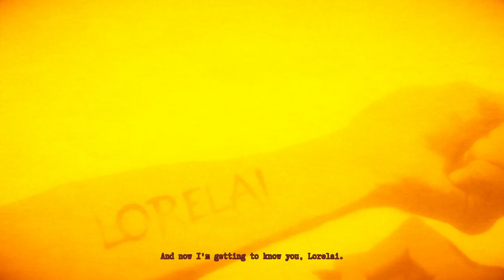Lorelai [4] She Throws Sea Stars Down by the Sea Shore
Well, I was wrong about my guess, but that's fine. At least I'm done with the nursing home—for now, at least.

I can't imagine that the Donald Duck cartoon on the TV was permitted, unless a show or two has entered public domain.